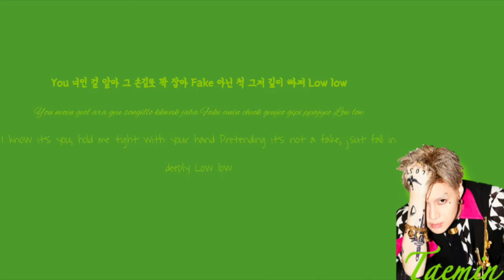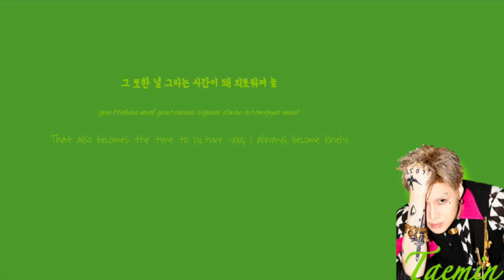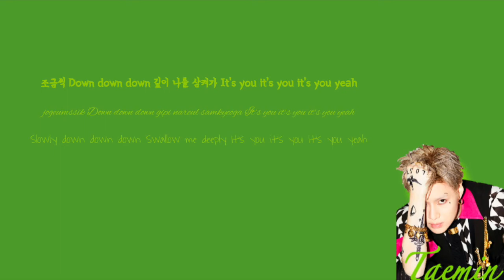태민 (Taemin) - 해몽 (Waiting For) Color Coded Lyrics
Never Gonna Dance Again: Act 1

1. Criminal ✔︎
2. Black Rose (일식) ✔︎
3. Strangers ✔︎
4. Waiting For (해몽) ✔︎
5. Famous (Korean Ver.)
6. Clockwork
7. Just Me And You
8. Nemo (네모)
9. 2 KIDS ✔︎